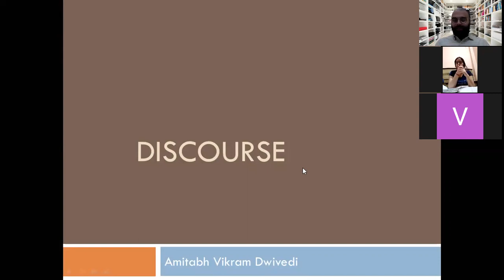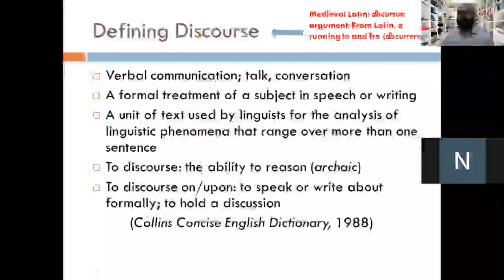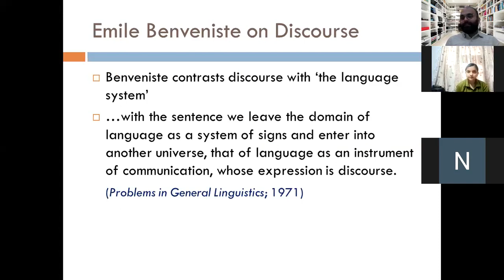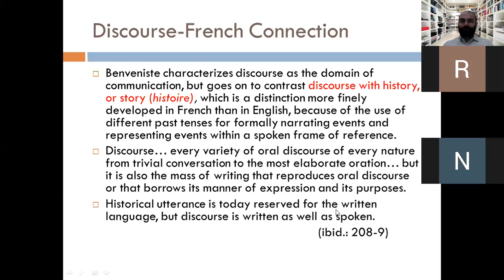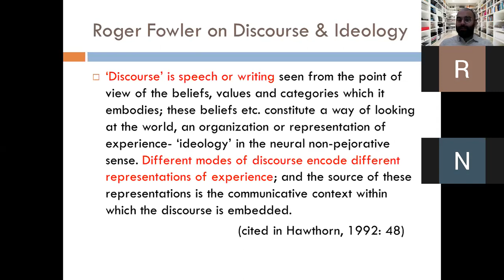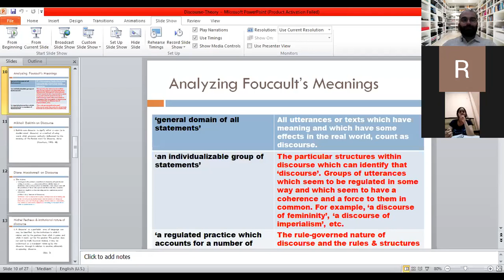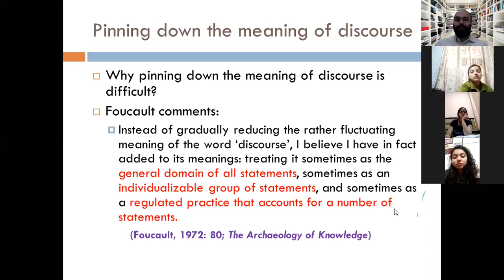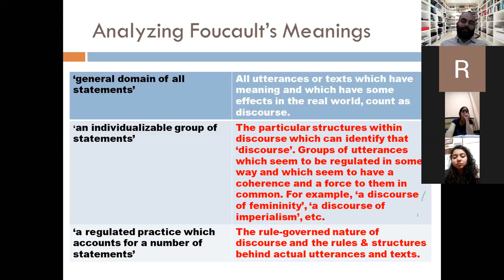Discourse-French connection, Roger Fowler on Discourse & Ideology, Foucault on Discourse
Discourse-French connection
Roger Fowler on Discourse & Ideology
Foucault on Discourse